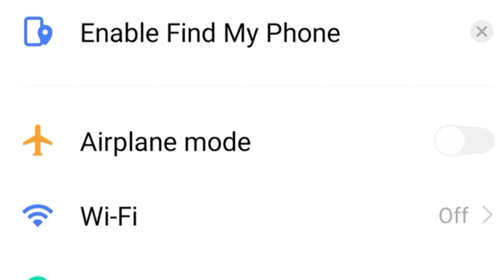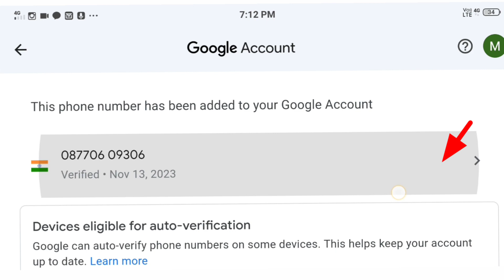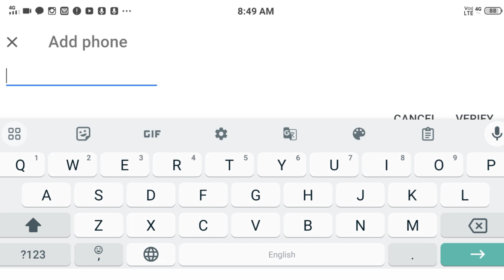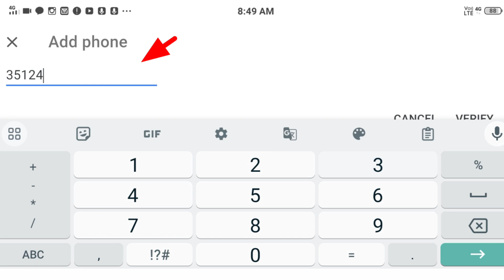Gmail ID ka phone number kaise change Karen।।Google account ka phone number kaise change karte hain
hello doston is video per aap logon Ko Apne Google account ka purana phone number ko kaise change karte hain aur naya number kaise add karte hain iske bare mein aap logon Ko is video per detail Se bataenge ki kis prakar se apne Google account ya Gmail ID ka phone number ya mobile number ko change karte hain

Google account ka phone number kaise change karen

Apne Google account ka mobile number ko kaise change karte hain

Gmail ID ka Purana phone number ko kaise change karen

Google account ka purane phone number ko kaise change karen

Google account ka purane phone number Ko hatakar naya number kaise add karte hain

Apne Gmail ID ka phone number kaise change karen

Apne Gmail ID ka purane phone number ko hatakar naya number kaise add karte hain

phone number kaise change karte hain Gmail ID ka

mobile number kaise change karte hain Google account ka

purana phone number kaise change karte hain Apne Gmail ID ka

purana phone number kaise change karte hain Apne Google account ka